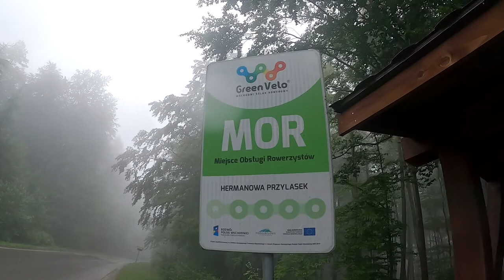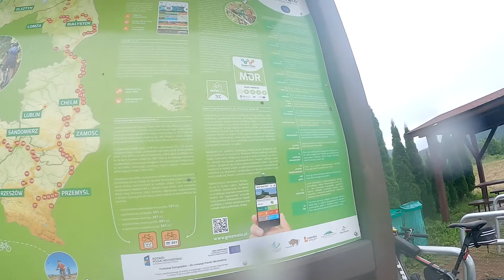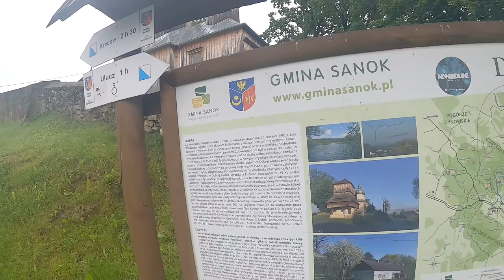Odc. 13 - Rowerem w Bieszczady?... przynajmniej nad Solinę...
W końcu realizuje swój kolejny cel... Pokonuje rowerem drogę ze Stalowej Woli aż pod samą Bóbrkę nad Soliną... Trasa okazała się trudna, ze względu na warunki pogodowe i lokalne powodzie. Mimo tego szczęśliwie dotarłem do Finiszu...